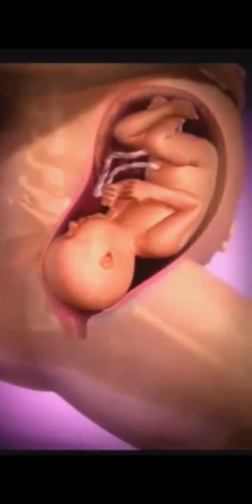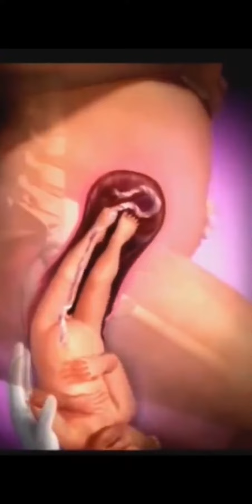23 Şubat 2022(5)